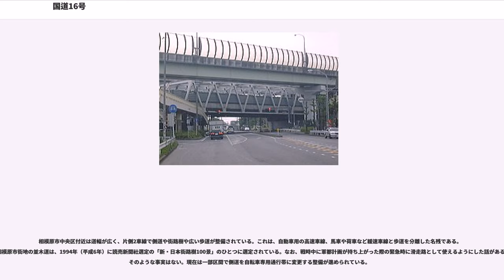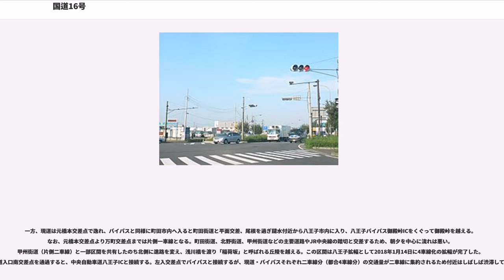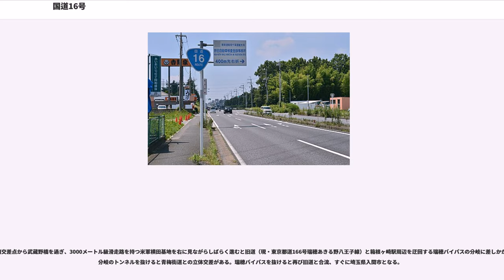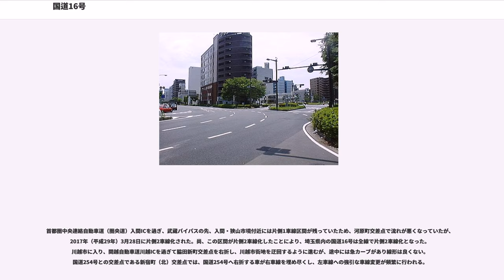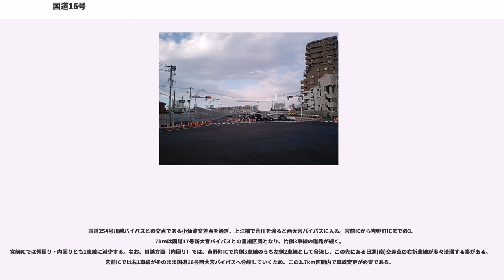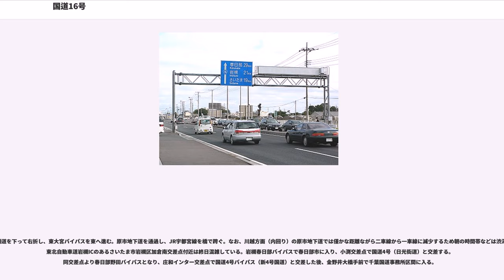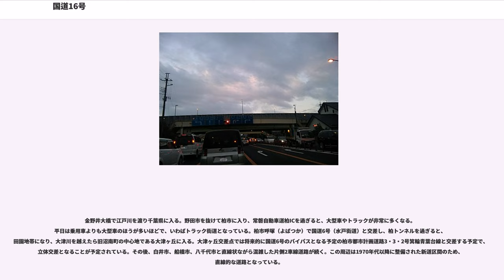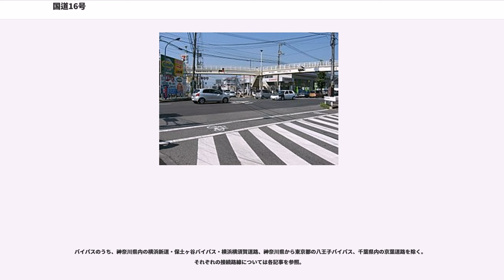国道16号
国道16号（こくどう16ごう）は、神奈川県横浜市西区を起・終点とし、首都圏を環状に結ぶ一般国道である。東京環状（相武国道事務所管内）、八王子街道、横須賀街道（横浜国道事務所管内）などの通称がある。

東京都心部を中心軸として、神奈川県横浜市西区の高島町交差点を起点に、相模原市、東京都町田市、八王子市、埼玉県川越市、さいたま市、千葉県柏市、千葉市、木更津市を経由して、高島町交差点を終点とする一般国道の路線である。東京近郊を環状に結ぶ数少ない道路であり、日本で起点と終点が一致した環状国道は、本道と国道302号のみである。東京湾口に海上区間があり、観音崎（神奈川県横須賀市） - 富津岬（千葉県富津市）間は分断区間となっていて、海上を代替のフェリーで結ばれることにより、環状道路を形成している。一方、東京都多摩地域を唯一縦貫する国道でもある。

首都圏の郊外・ベッドタウンを結んで膨大な沿道人口を抱え、それを対象としたロードサイド店舗が並ぶ。このため、日本の社会や消費について考察・分析する対象とされることがある。

東京近郊の主要な都市を結ぶため日中は交通量が非常に多く、自動車の流れが良くない区間が多い。保土ヶ谷バイパスなどでは朝のラッシュ時に全線に亘る交通渋滞が頻発する。車線数は片側2車線区間が大部分を占め、保土ヶ谷バイパスなど片側3車線区間も一部存在する。一方で、千葉県富津市内などにバイパスとして整備されていない片側1車線区間も僅かながら存在する。環七通りや環八通りと共に、東京都心部（千代田区・港区・中央区）からの距離を表す基準になっている。この位置で直線距離でおよそ30 - 40 km。

歴史的に国道16号は横浜から横須賀間とそれ以外の部分とに分けられる。

横浜から横須賀間が国道に指定されたのは、1887年（明治20年）のことであり、同年7月2日の勅令第28号によって各地の鎮守府に至る道路は国道とされることに決まり、同年7月8日に「国道45号」（東京より横須賀鎮守府に達する路線）として指定された。この路線は現在の国道15号とほぼ同じである当時の「国道1号」（東京より横浜に達する路線）と重複しており、同路線を延長するものであった。1920年（大正9年）施行のに基づくでは、旧国道45号がそのまま「国道31号」（東京市より横須賀鎮守府所在地に達する路線）となり、1952年（昭和27年）12月4日の新道路法に基づく路線指定で「一級国道16号」（横浜市 - 横須賀市）に指定された。

江戸時代の横浜から八王子間は、神奈川宿から八王子を経て甲州街道へと通じる主要な街道で（神奈川往還および町田街道も参照）、年貢の輸送や村の産物を運び交換するなど、生活上必要な道であった。元禄・享保期の頃から街道として使用されていた。また、江戸時代から明治の頃は、津久井の生糸、絹織物を買い付けに往来する外国商人の姿も多かったという。

また、八王子から入間の間は、日光脇往還と呼ばれ、現在は入間で分岐する国道407号などを通して八王子から日光へ向かう街道として賑わいを見せたことから、沿道は宿場町として発展した。

1953年（昭和28年）5月18日に横浜市から千葉市間が「二級国道129号」（東京環状線）に、千葉市から木更津市間は「二級国道127号」（館山千葉線）の一部として国道に指定される。

1963年（昭和38年）4月1日の路線変更により、それまでの国道127号の一部と国道129号を国道16号に統合し、同時に横須賀市街から走水間と木更津市から富津市間が指定され、国道16号は横浜市を起終点とする路線となった。国道127号の残余区間はそのまま「二級国道127号」（館山木更津線）に再指定され、国道129号は平塚市から相模原市間の「二級国道129号」（平塚相模原線）に変更された。1965年（昭和40年）4月1日の道路法改正によってそれまでの「一級国道16号」から「一般国道16号」となる。

環状道路であるものの、東京湾の海上区間があるため「ひとつながり」となっておらず、横須賀と富津の端部はいずれも東京湾の港湾とは接続していない。将来は「東京湾口道路」という地域高規格道路の候補路線で結ばれる計画となっており、その神奈川県側の連絡道が国道16号にも指定されている横浜横須賀道路である。東京湾の分断区間の代替交通手段として、近郊航路である東京湾フェリー（金谷港 - 久里浜港）を利用して迂回できる。

起点は横浜市だが、ここでは横須賀市走水から説明する。東京湾の海岸線沿いを走り、馬堀海岸付近で有料バイパスの横浜横須賀道路を左へ見送りながらしばらく進むと三春町に入る。ここより横須賀街道として横須賀市の中心街を通り、丘陵地の横須賀市北部へと北上していく。トンネルをいくつか抜けて追浜駅前へ差し掛かると、沿線に商店や家が再び増えてくる。横浜市金沢区を通過し磯子区へ入ると、杉田付近で並走する鉄道路線を京急本線から根岸線へと変える。磯子駅を過ぎると道は八幡橋の前で根岸線から離れ、堀割川上流の南区へと進んでいく。堀割川と別れ首都高速神奈川3号狩場線の高架をくぐると、吉野町3丁目交差点で横浜の中心街である中区関内地区へ向かって曲がる。JR関内駅前を越え尾上町交差点を曲がると、桜木町駅前を経由して起終点の西区高島町に至る。八王子方面に向かうにはここで左折する必要があるが、高島町交差点は全ての車線が右折レーンとなっており、横須賀方面からの車は国道1号東京方面にしか行けないため起終点を跨いでの走行はできない。八王子方面に向かう場合は1ブロック隣を並行する桜川新道を経由して左折する。国道1号との重複区間を西に進み、浜松町交差点で別れ北西へ進むと横浜環状2号線交点（川島）を経て、保土ヶ谷バイパス本線部と上川井IC付近で合流する。このあたりで現道と並行するバイパス道路の保土ヶ谷バイパスは、自動車専用道路ながら通行料無料のため利用者が多く、日本で最も交通量が多い一般道となっている。なお、上川井IC付近から後述する大和市内までは、現道の開通まで使用された目黒交差点・つきみ野駅付近を経由する旧道が存在するが、既に国道の指定からは外れている。

上川井IC付近での保土ヶ谷バイパスとの合流後は、地平部が大和バイパス（現道）、高架部が保土ヶ谷バイパスの二層となり、東京都町田市へ入り、東名高速道路横浜町田IC、国道246号交点（東名入口交差点）へと続く。

東名入口交差点からは相武国道事務所が所管する区間となる。東京都町田市と神奈川県横浜市の都県境ではなく、町田市内の交差点上に境界が存在する。横浜区間の上川井IC付近の保土ヶ谷バイパス本線から横浜町田ICまでは立体化されたが、現在でも日中などに慢性的な2km以上の渋滞が発生するため、相武区間でも町田市東名入口交差点の立体化工事（保土ヶ谷バイパスII期、町田立体事業）が行われた。保土ヶ谷バイパスの延伸により、横浜方面 - 南町田駅北側の地平部（大和バイパス）接続地点まで完全な立体交差で結ばれた。なお、町田立体は川崎国道事務所による事業である。町田立体については大和バイパスのページを参照。

境川を渡ると再び神奈川県に入る。かつて国道16号だった旧道（神奈川県道・東京都道56号目黒町町田線）と大和バイパスの接続地点より、相模大野駅至近の谷口陸橋までは片側3車線の広幅員道路となっている。この付近から橋本付近まではカーブのほとんど無い長い直線区間となるほか、町田市との都県境に沿う経路となるため町田市方面への流出入も多い。この付近の区間は町田市側を並行する町田街道と共に神奈川往還や浜街道、絹の道などとも呼ばれ、江戸時代後期頃から明治期にかけては八王子より横浜港への絹の産出に多く利用された歴史がある。鵜野森を過ぎると、ロードサイドの大型店舗やファミリーレストランが立ち並ぶ街並みとなる。その後も相模原市の直線状の道をしばらく進み、橋本高架橋を直進して国道413号およびJR横浜線を立体交差で越えると、一般道路の現道と八王子バイパスの分岐である元橋本交差点へと至る。

相模原市中央区付近は道幅が広く、片側2車線で側道や街路樹や広い歩道が整備されている。これは、...